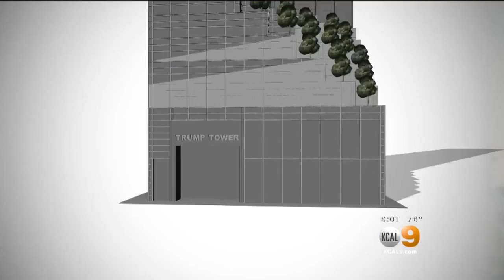Report: Trump Jr. Was Told Of Russian Plan To Help Father's Campaign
Newspaper account says Donald Trump Jr. got email detailing nation's effort to help get his dad elected. Dave Bryan reports.